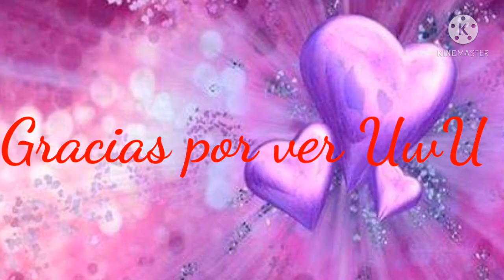App de citas/especial de San Valentín/Liz htf kitty kawwai